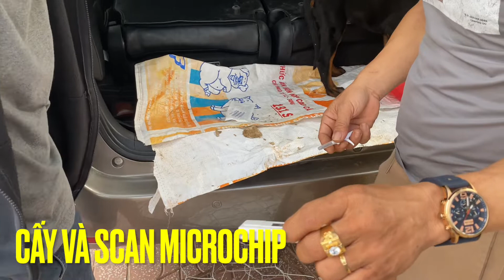Giao Rottweiler cho khách tại An Giang | Cấy Microchip